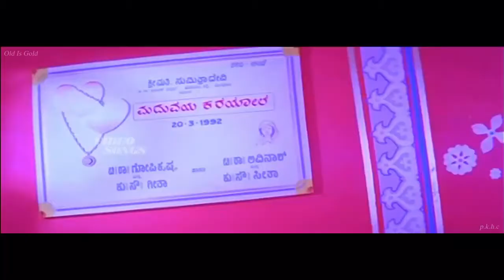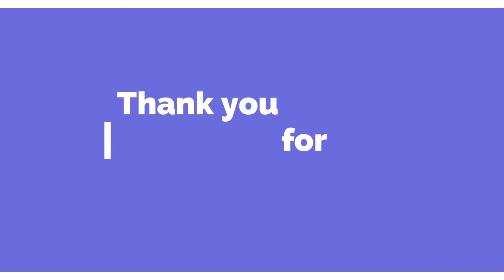Sharadammanavare - Gopi Krishna - ಗೋಪಿ ಕೃಷ್ಣ - Kannada Video Songs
Directed by - V. Ravichandran
Written by - P. Vasu
Produced by - N. Veeraswamy
Starring - Ravichandran,Rupini,Lokesh
Cinematography - G S V Seetharam
Edited by - K. Balu